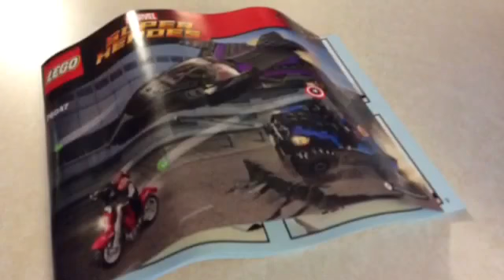Lego set review